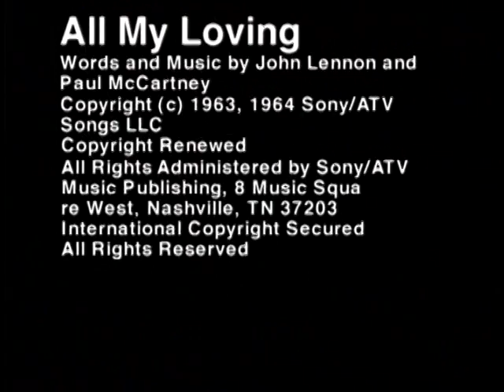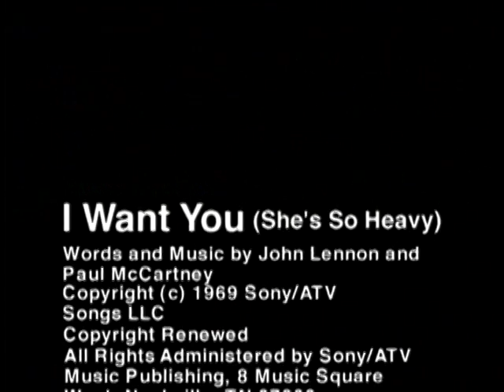Conclusion- Paul McCartney Bass